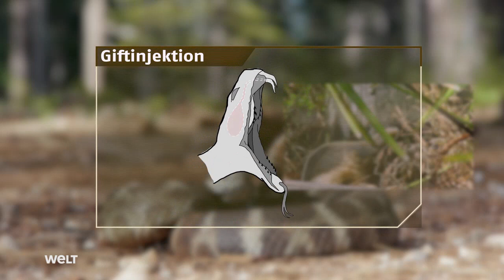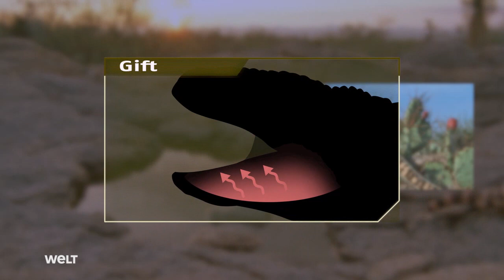Die Waffen der Tiere - Tödliche Gifte [ HD ]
Alle Dokumentationen dienen zu Bildungszwecken und sollen lediglich als Sammelpunkt dienen. Alle Rechte gehen an die Ersteller der Dokumentationen. Die Videos werden nicht zu Monetarisierungen verwendet.